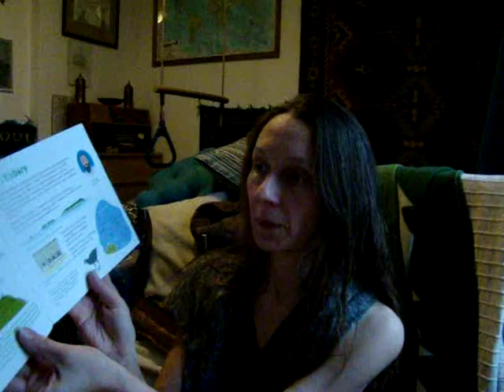10 rzeczy na które NIE WYDAJĘ pieniędzy i 2 na które WYDAJĘ :)